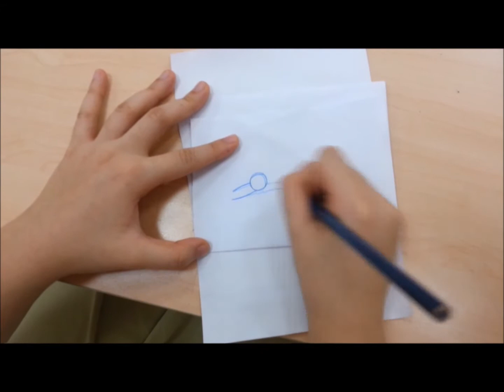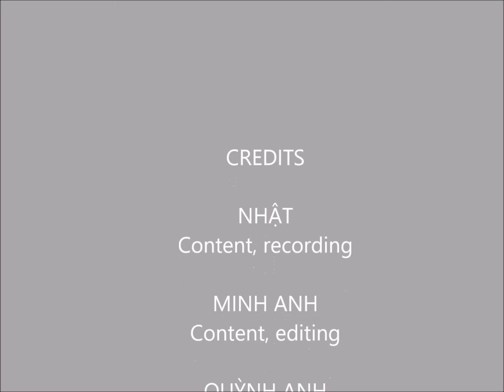Ideas from 11I to improve education in Vietnam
A fabulous video on improving education in Vietnam, as part of 11I's Global Goals work